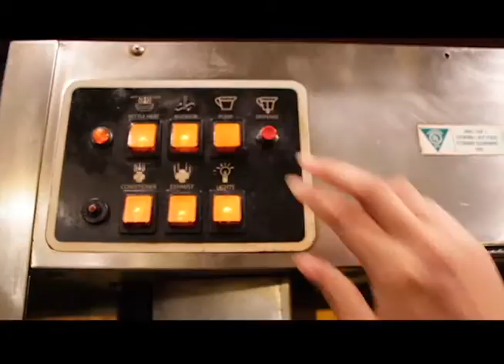Popper - Short Silent Film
I hope you all enjoy this finally edited! I'm really happy with it and I hope you all will be too!